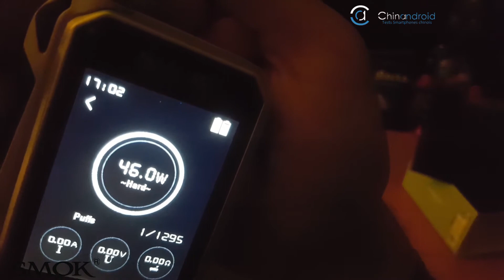SmoK G-PRIV (kit). Un écran tactile ! Pour les Geeks de la vape!?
Un Mod Sympa mais qui est malheureusement atteint de la maladie du pixel mort, en moins d'une semaine :)

A bientôt , et en vous souhaitant une bonne vape :)